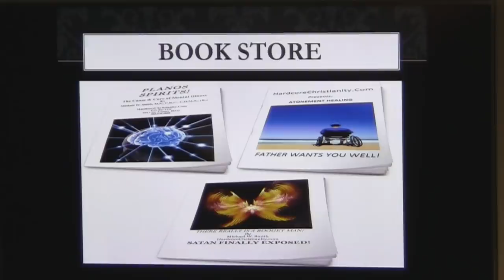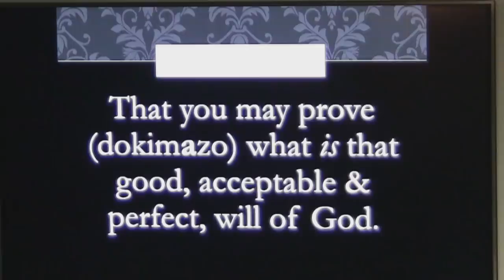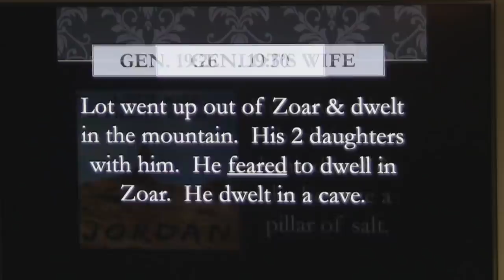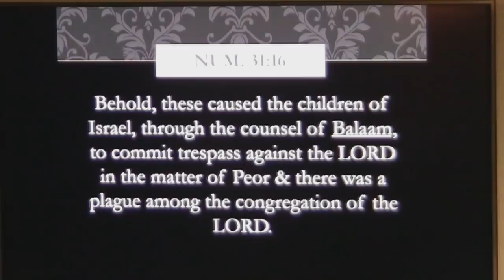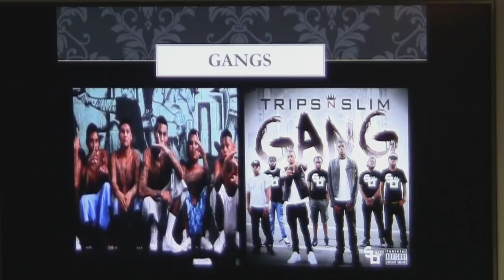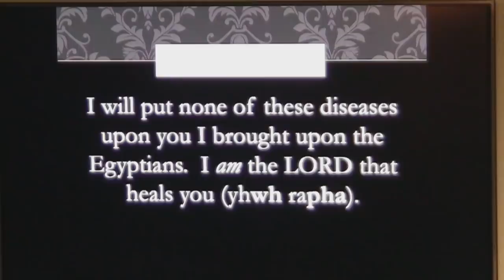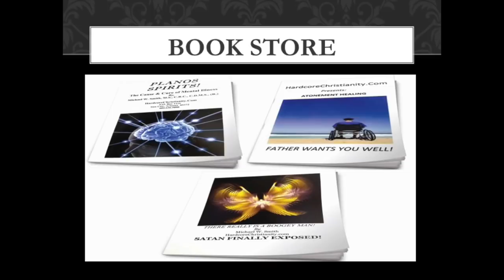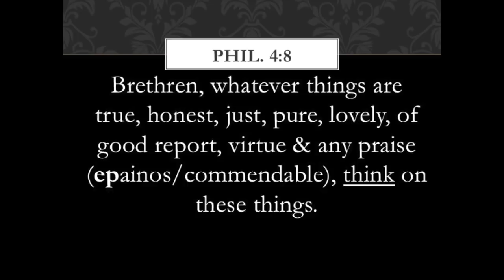The Mind Controller 031519: Satan's Super Bug. Desensitization. Lot. Negativity